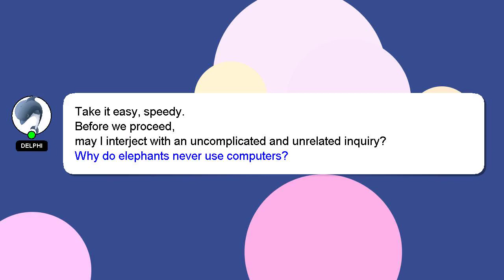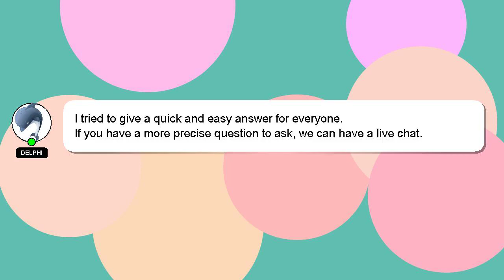How to move lyrics in alight motion?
A quick introduction about me, Good day, I am Delphi. I am here to help you get the answers you are seeking. - How to move lyrics in alight motion?

I will 'heart' your answer to show my gratitude for your contribution.

*2 What we are experimenting :*